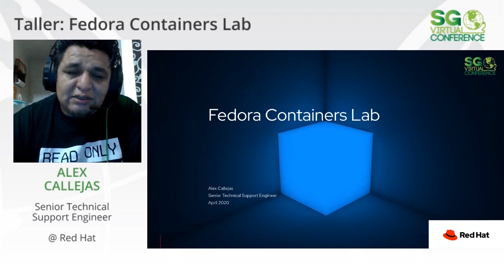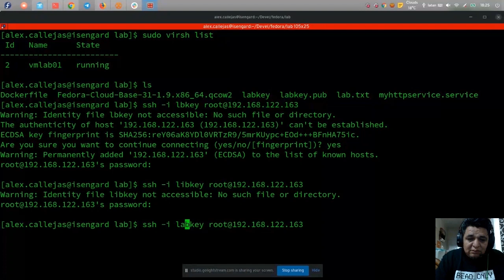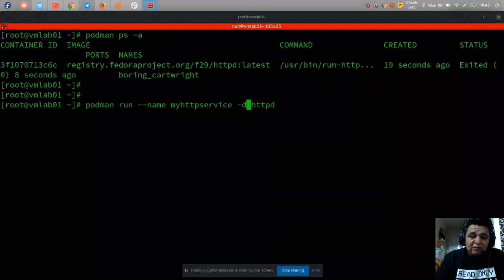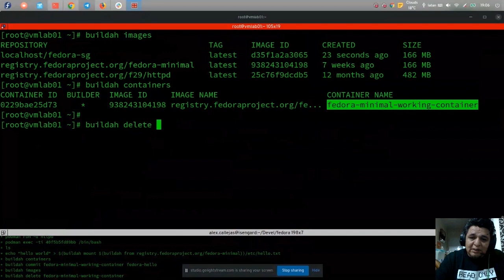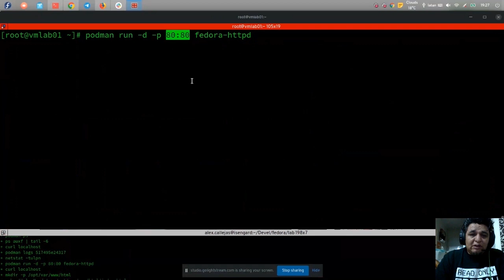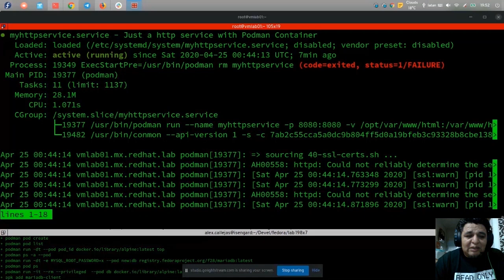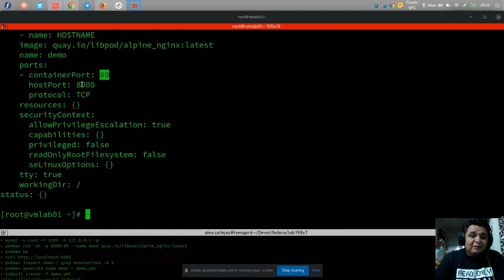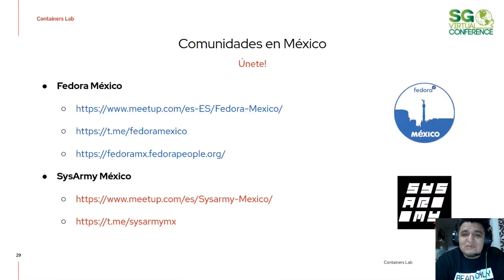SGVirtual 20.04 Fedora Containers Lab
Taller extendido donde se muestra cómo crear y manejar contenedores desde cero. Usando ejercicios sencillos, con skopeo, podman y buildah mostraremos cómo crear contenedores básicos basados en imagenes del registro fedora, hasta contenedores personalizados basados en Docker y posteriormente cómo usar estos contenedores para aprender los principios de Kubernetes.

Sesión presentada en SG Virtual 20.04 por Alex Callejas.